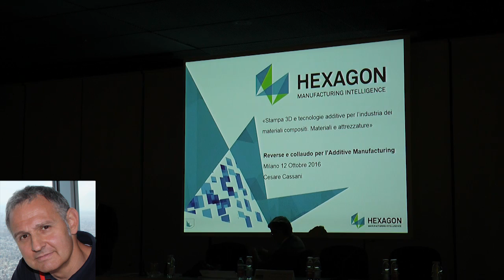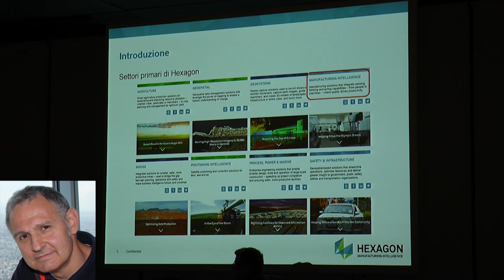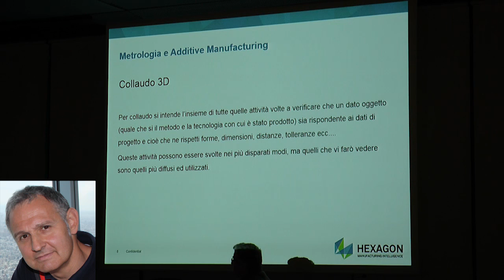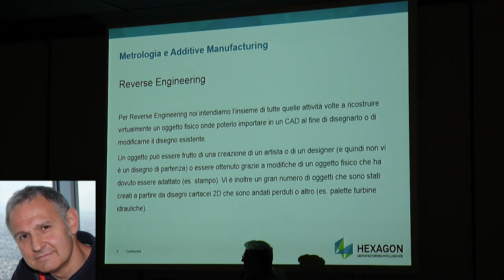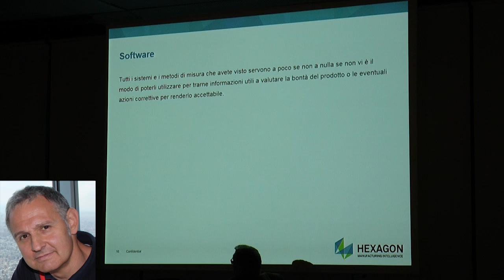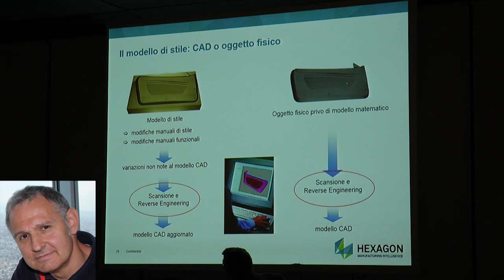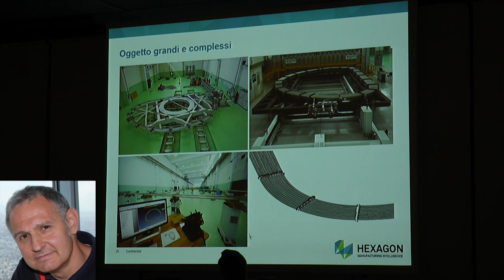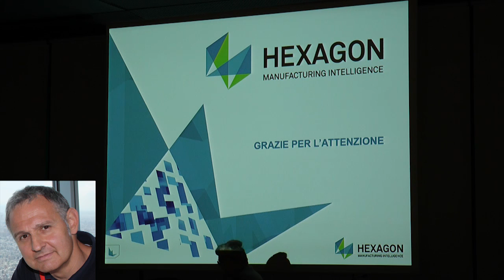Ramspec 2016 - Milano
Convegno Mercoledì 12 Ottobre 2016 dal titolo:
Stampa 3D e tecnologie additive per l’industria dei
materiali compositi. Materiali e attrezzature.
Intervento dal titolo: Reverse e collaudo per l’Additive Manufacturing - Relatore: Cesare Cassani - Hexagon